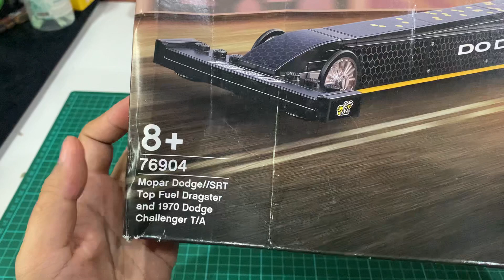LEGO SPEED CHAMPIONS 76904 Dodge MOPAR DODGE//SRT TOP FUEL DRAGSTER AND 1970 DODGE CHALLENGER T/A